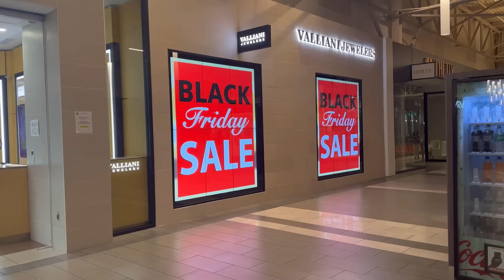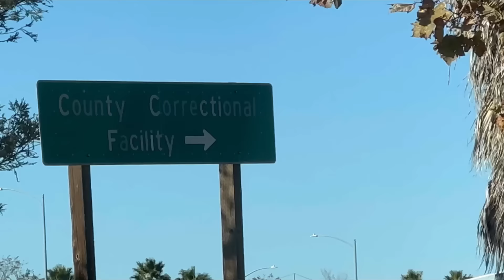Black Friday shopping. নামটা শুনেই এক্সট্রা এনার্জি এসে যায়.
Black Friday shopping. নামটা শুনেই সবার  মধ্যে এক্সট্রা এনার্জি এসে যায়.

The story, all names, characters, country names, and incidents portrayed in this production are fictitious. No identification with actual people (living or deceased), places, buildings, and products are intended or should be inferred. The purpose of this video is solely for the entertainment.